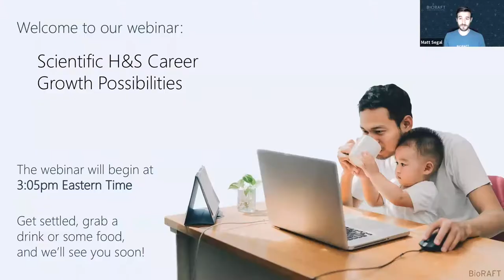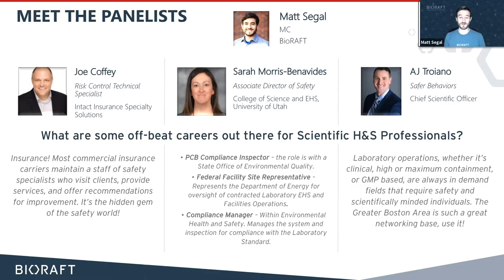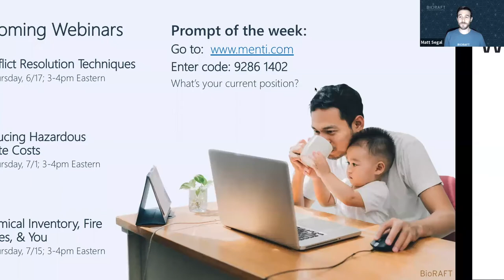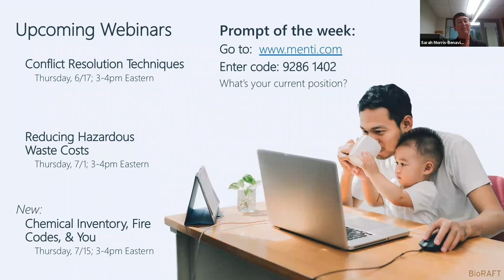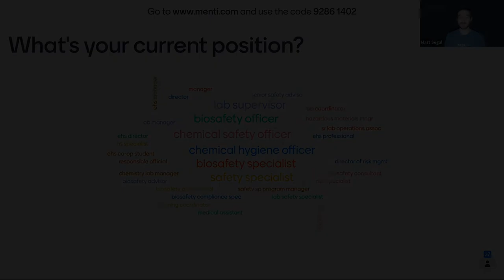Scientific H&S Career Growth Possibilities – BioRAFT EHS Community Connection Webinar #29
Science & Safety can take your career to some fascinating places. Where do you want your path to take you?

Panelists:
➣ Joe Coffey, Intact Insurance Specialty Solutions
➣ Sarah Morris-Benavides, College of Science and EHS, University of Utah
➣ AJ Troiano, Safer Behaviors

🏆 About the EHS Community Connection Webinar Series 🏆

This series is helping the safety community share knowledge and establish new best practices in our COVID-19 world. These webinars will be discussion-based and led by panels of your peers from all across Health & Safety, with a healthy dose of Q&A afterward.

You can visit the EHS Community Connection Webinar Series homepage to stay on top of our upcoming webinars and view past webinar recordings.

Thank you for all of your hard work keeping people safe!